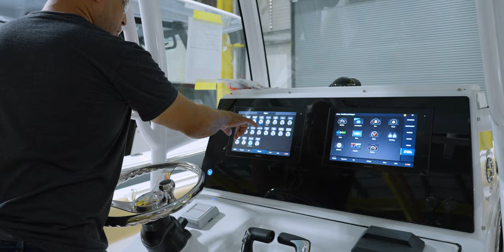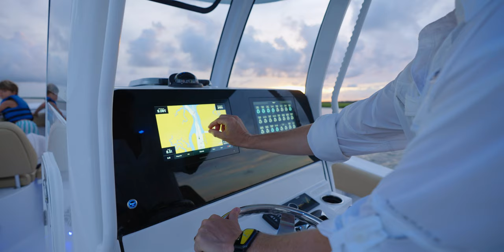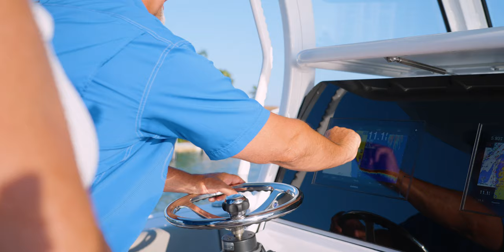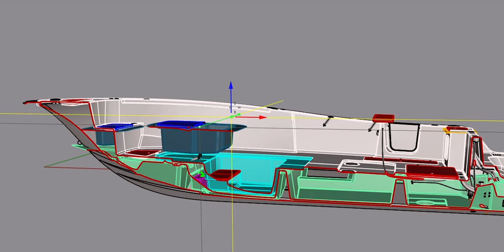The Team - Sportsman's "Behind The Glass" (Season 1 - Episode 10)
Welcome to Sportsman Boats, "Behind The Glass," a new series based around the construction process inside the Sportsman Plant. In the final episode of season 1 we are talking with the team behind Sportsman Boats and getting an inside look at what sets Sportsman apart from the competition.

We thank everyone who has helped bring Behind The Glass to life and all of you who have been watching. Season 1 wraps up here but we look forward to the future with many more processes inside the Sportsman Plant yet to be seen.

0:00 Introduction:
01:18 Opening
01:53 The Beginning of Sportsman Boats
02:18 New Design Language
02:50 Vision of our Team
03:05 The People of our Business
03:40 Customer Service and Dealer Network
05:00 Customer Experience
05:22 Buyer Trust
06:33 Internet Pricing
07:10 The Evolution of Sportsman Boats - Engineering
07:40 Product Development
08:16 Process Improvement
08:43 Customer Feedback, Designed In
09:00 The People
10:00 Closing